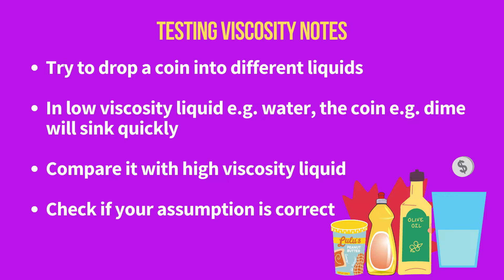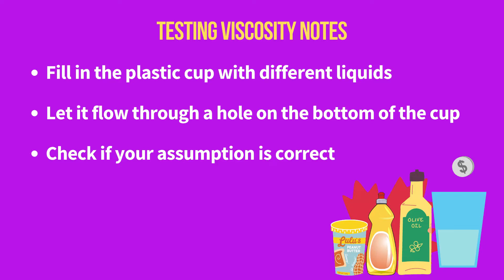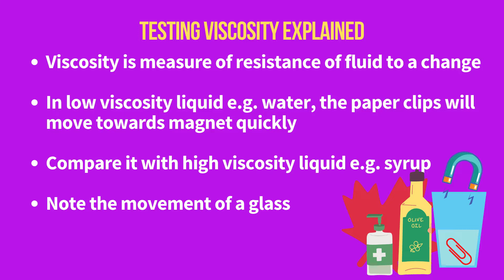Viscosity of liquids | Science experiment | Easy Peasy DIY For Kids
Hello friends.

Today I would like to show amazing science experiments to test the viscosity of different liquids. By doing this science experiment, you will determine the liquids with the highest and the lowest viscosity. Try these amazing science experiments with kids and enjoy this amazing home science for family experiment.

Supplies:
Water
Olive Oil
Maple Syrup
Dishwashing liquid
Sanitizer
Peanut butter
Plastic cup
Screwdriver
Glass
Metallic clips
Wooden stick
Neodymium magnet

Adult supervision and care is a MUST at all times.
Neodymium Magnets located closely to each other can hit each other with great force. Neodymium magnets are strong enough to cause injuries to body parts pinched between two magnets.  Neodymium magnets also become very hot when you do the experiments with them.

0:00 - Intro
00:25 - Viscosity of liquids I
01:49 - Viscosity of liquids II
03:40 - Viscosity of liquids III
06:50 - Outro

Any actions you take upon the information in this video is at your own risk.
Easy Peasy DIY For Kids channel is not liable for any losses or damage caused by your reliance on anything contained in this video.
It is the viewer's full responsibility to ensure that he or she evaluate all risks and take all safety measures before replicating any actions contained in this video. Sound judgement and care must be followed by the viewer all the time.
THINK AHEAD AND HAVE FUN!